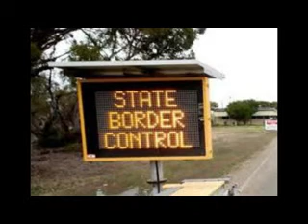Australia to close Victoria New South Wales border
Australia will close the border between the states of New South Wales and Victoria beginning on Wednesday, disrupting movement between Melbourne and Sydney, the nation’s two largest cities   as a precautionary measure to halt the spread of the covid 19